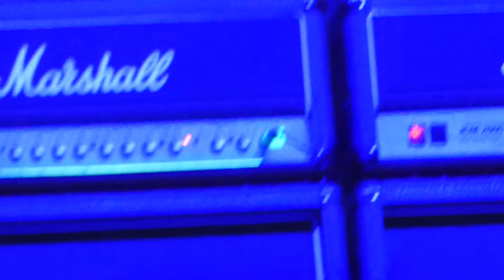Rock meets Classic 2016 - Midge Urge - Vienna (Live) @ Olympiahalle Munic 02.04.16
A wonderful show with outstanding musicians on one stage together with the Bohemian Symphony Orchestra Prague @ Olympiahalle, Munic 02.04.16. Highly recommended !!!

Check following links to the official pages for some news and information about the band, tour dates and their music as well: